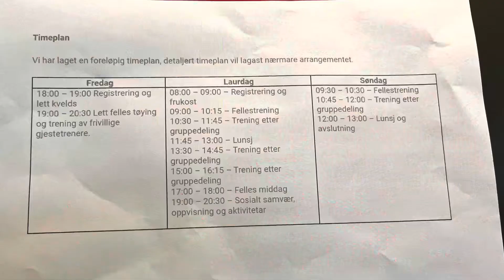TAEKWONDO Stormester underviser cupgraderte på Stadt ! GMCho Woon Sup 9dan ! 4-6 November 2022